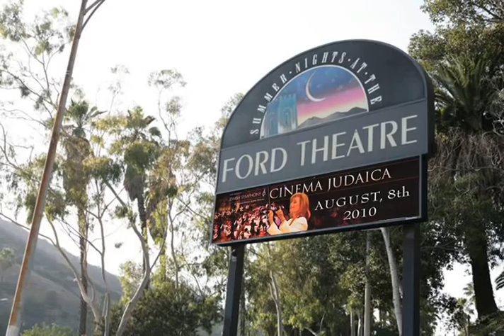Dr. Noreen Green of the LAJS interviewed about "Cinema Judaica" on JLTV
Dr. Noreen Green, Artistic Director of the Los Angeles Jewish Symphony presents an overview of the orchestra's "Cinema Judaica" concert on August 8, 2010.  This performance at the John Anson Ford Theatre in Los Angeles celebrates the rich tradition of the Jewish contribution to film music. The program features music by: Jerry Goldsmith, Elmer Bernstein, Steven Schwartz and Charles Fox.  Featured guest artists include: Israeli-born pianist Andy Feldbau and World Music master Yuval Ron.   Jewish Life Television Network CEO Phil Blazer conducts the interview.  This is part 1 of 2 as Yuval Ron follows Noreen, be sure to continue on to part 2.